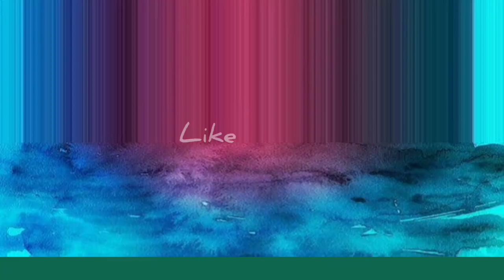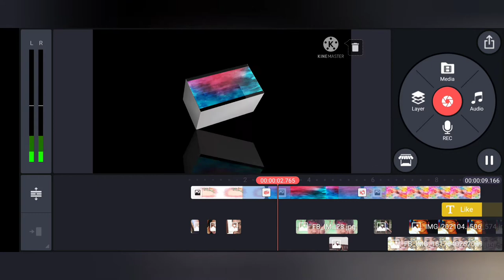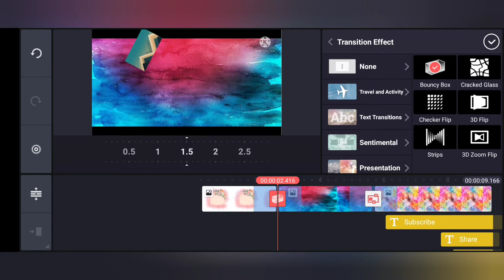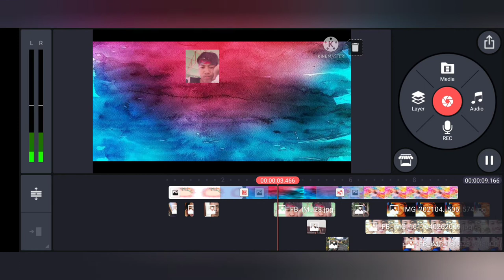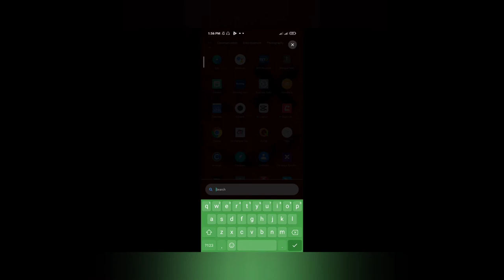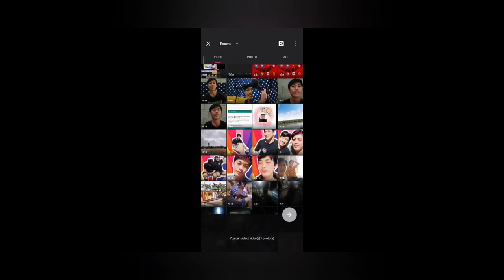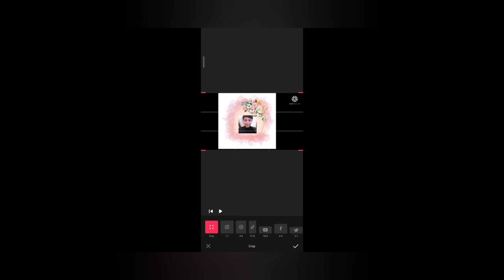How I Edit My Vlogs AND SET UP USING MONOPAD | YOUTUBE VIDEOS | ANDROID PHONE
Create your Own Creativity in Editing.😇💯🔥